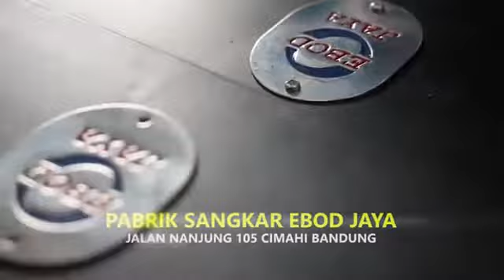Edisi 2 - Pabrik Pakan Ternak Dan Sangkar Burung EBOD JAYA (Feedmill & Birdcage Factory)